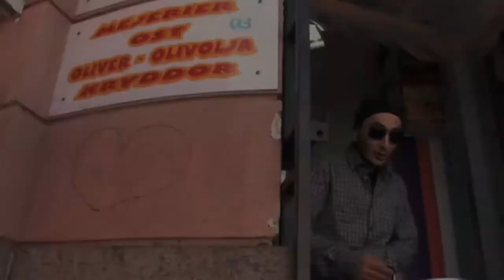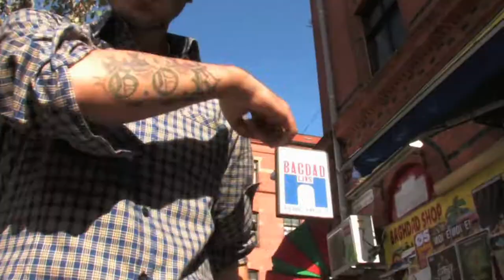G.O.R. - Haller Igang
In this video, G.O.R. provides some visuals for his song "Haller Igang."